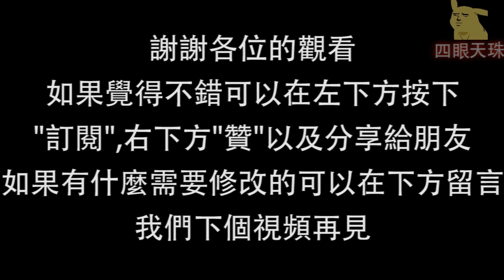《權力的遊戲》主演和替身傻傻分不清楚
熱播中的夯劇《冰與火之歌：權力遊戲》，場面浩大堪比好萊塢巨片。劇中不少動作場面驚險刺激，除了拜電影技術所賜，也要歸功於這些替身演員，眾多危險鏡頭皆由他們來完成。替身演員除了要身懷絕技外，外型是第一考量。本尊與替身比一比可說是相似度百分百，你看得出誰才是本人嗎？